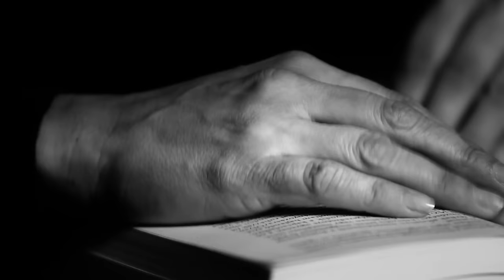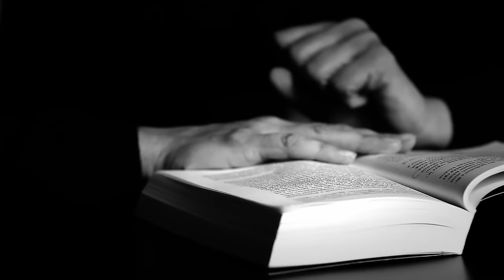Félmeztelenül | Pokorny Lia felolvas A tiltás gyönyöréből – I. részlet | Lakatos Levente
A videót készítette: Kürti István, Tőtszegi Szilárd és Szén János
Smink: Kovács Ági
Szálösszetartó: Klátyik Heni